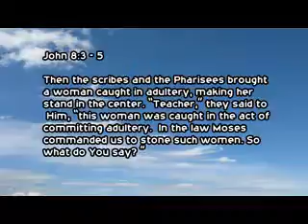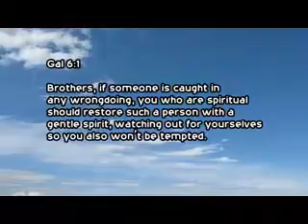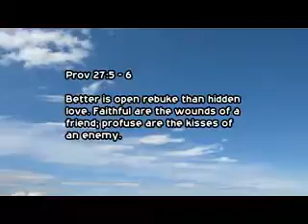10 10 th June 2017 BTL